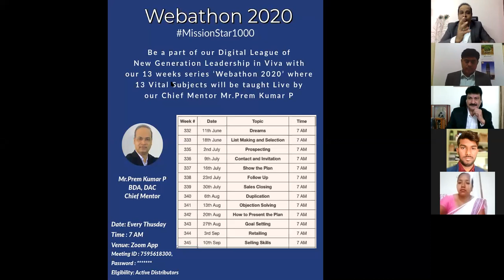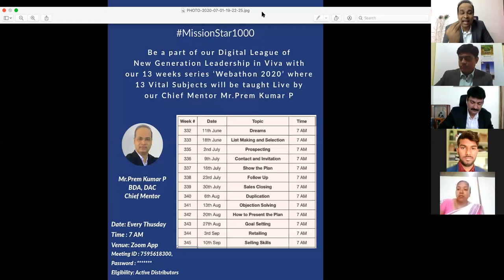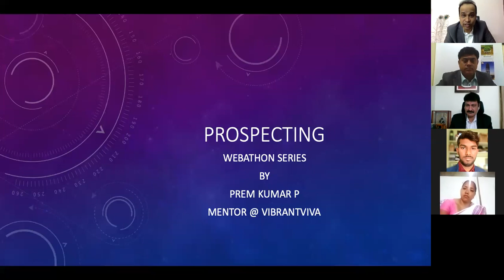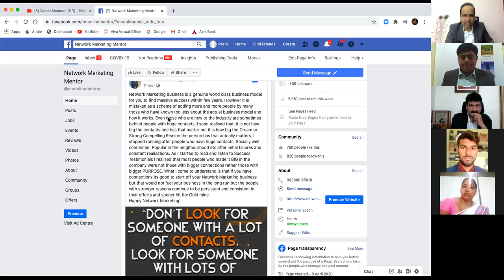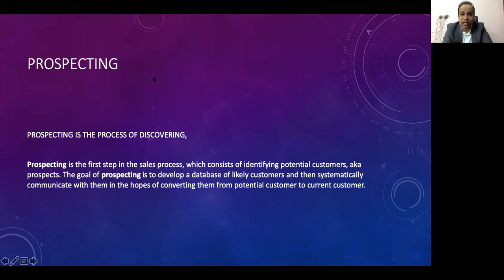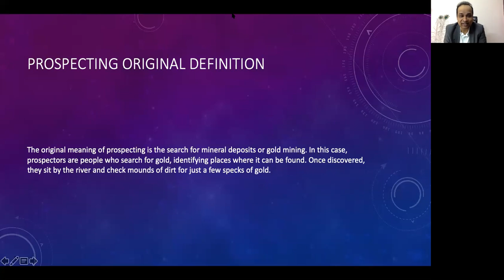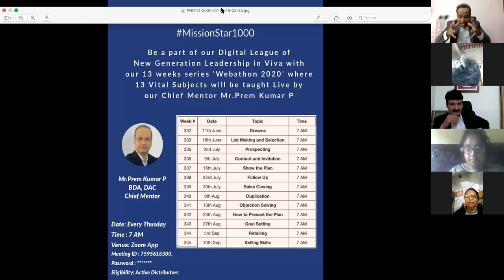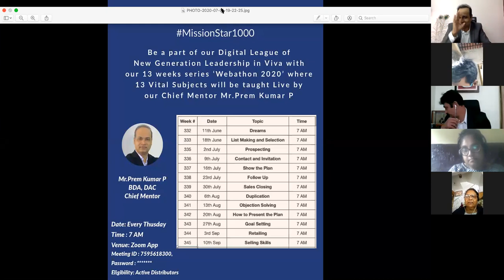Prospecting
Webathon series zoom session by BDA Mr.Prem Kumar P, Learn the ways of prospecting in your Network marketing business. Well began means half done.